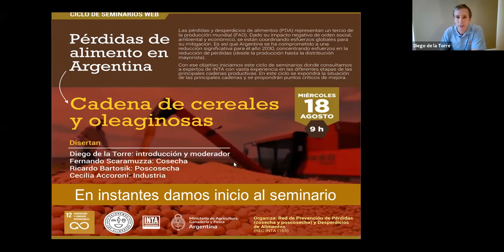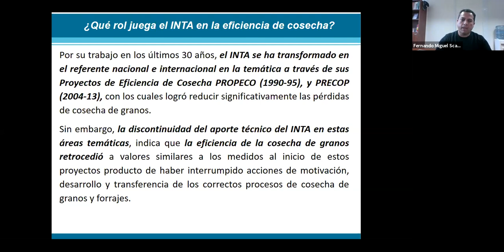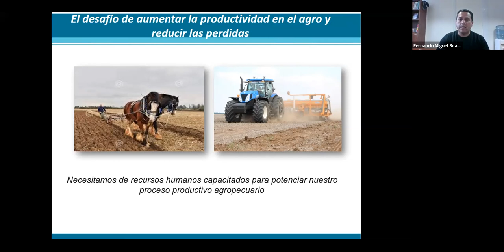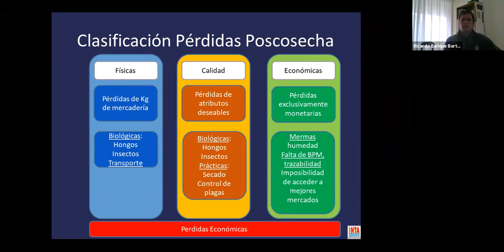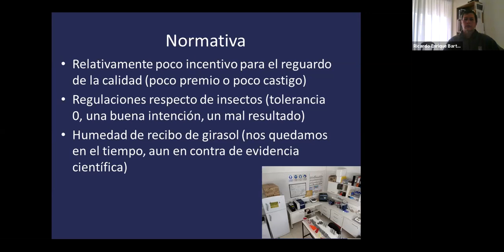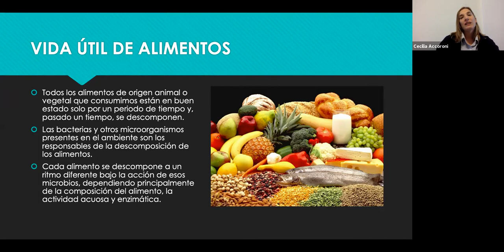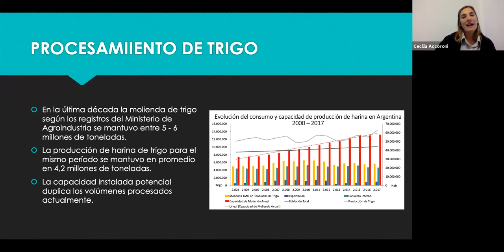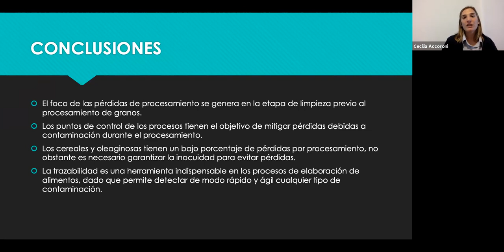Pérdida de Alimentos en la Cadena de Cereales y Oleaginosas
Primer charla del Ciclo de seminarios web "Pérdidas de alimentos en Argentina" realizada el 18 de Agosto de 2021

Temario
• Introducción y moderador | Diego de la Torre (INTA Balcarce)
• Cosecha | Fernando Scaramuzza (INTA Mamfredi)
• Poscosecha | Ricardo Bartosik (INTA Balcarce / CONICET)
• Industria | Cecilia Accoroni (INTA Totoras, Santa Fe)
Moderadores: Susana Di Masi (INTA Alto Valle), Gustavo Polenta (Instituto de Investigación Tecnología de Alimentos; INTA) y Diego de la Torre (INTA Balcarce)

Ciclo de seminarios web: Pérdidas de alimentos en Argentina

Las pérdidas y desperdicios de alimentos (PDA) representan un tercio de la producción mundial (FAO). Dado su impacto negativo de orden social, ambiental y económico, se están coordinando esfuerzos globales para su mitigación. Es así que Argentina se ha comprometido a una reducción significativa para el año 2030, concentrando esfuerzos en la reducción de pérdidas (desde la producción hasta la distribución mayorista).
Con ese objetivo iniciamos este ciclo de seminarios donde consultamos a expertos de INTA con vasta experiencia en las diferentes etapas de las principales cadenas productivas. En este ciclo se expondrá la situación de las principales cadenas y se propondrán puntos críticos de mejora.

Organiza: Red de Prevención de Pérdidas (cosecha y poscosecha) y Desperdicios de Alimentos (REC INTA I165)